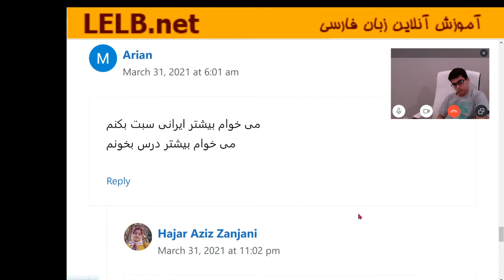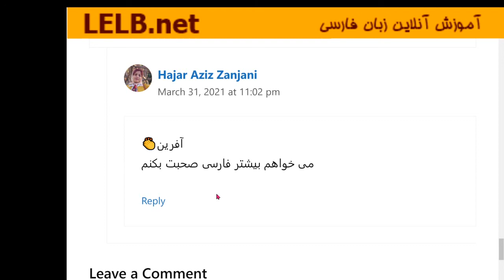هدف گذاری سال نو در کلاس آنلاین زبان فارسی - نمونه کلاس شماره 7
هدف گذاری سال نو در کلاس آنلاین زبان فارسی - نمونه کلاس شماره 7 برای تمرین صحبت کردن و شنیدن به شکل مصاحبه بین فارسی آموز و مدرس زبان فارسی